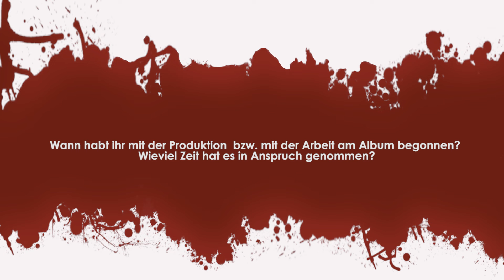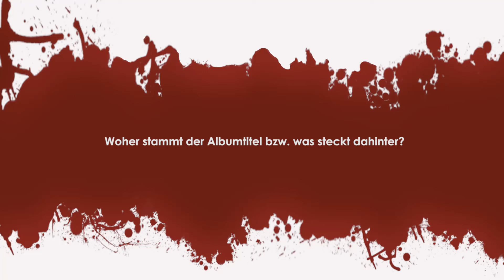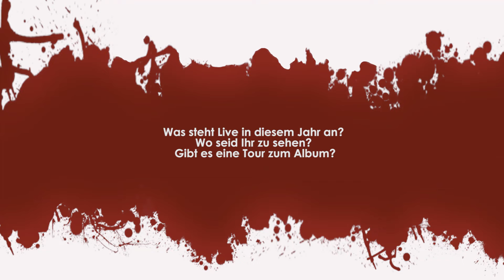Local Bastards - Album "Stumme Schreie"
Aus dem Album "Stumme Schreie" von 2016. Das Album ist hier erhältlich!